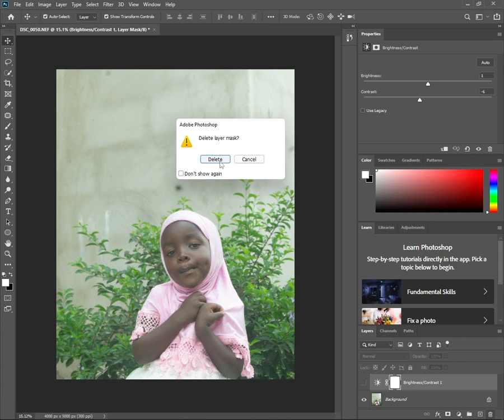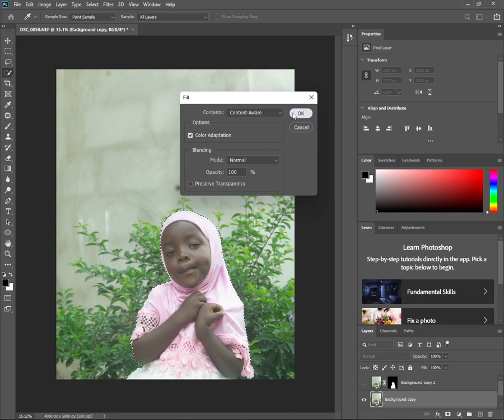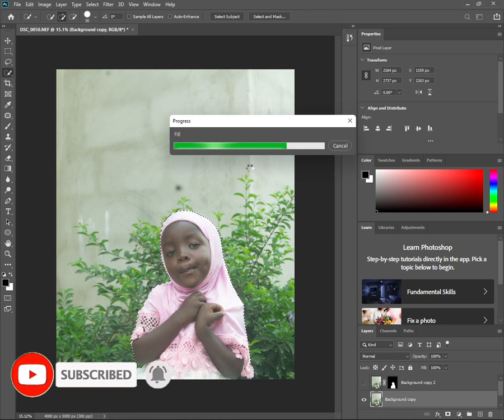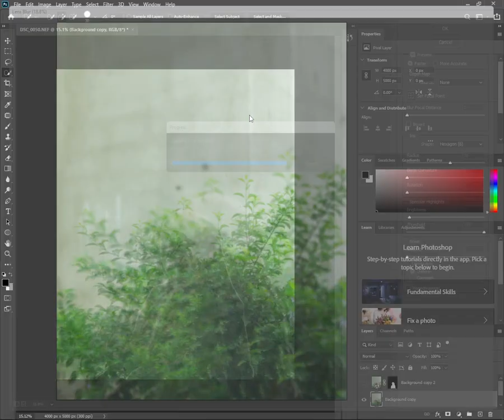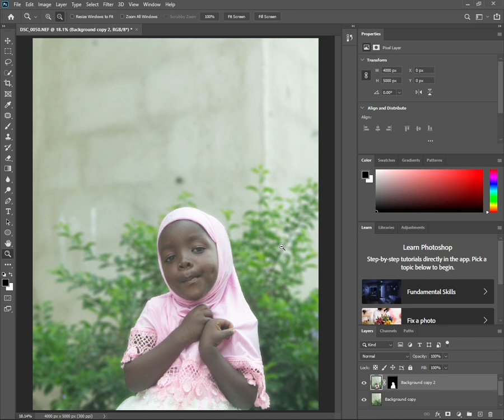JINSI YA KUWEKA BLUR KWENYE PICHA IONEKANE KAMA IMEPIGWA NA LENS KUBWA .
Katika video hii nataka nikufundishe jinsi ya kuweka blur kwenye picha kwa kutumia adobe Photoshop. njia ni rahisi sana nimeonyesha kuanzia Mwanzo mpaka mwisho wa video hii .Unaweza kunifollow instagram kwa jina la homeboyofficial_ au nicheki what's app kwa namba 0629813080

Natoa huduma ya kuset mfumo wa kulivestream(studio ya kurusha matangazo live) kwenye mitandao ya kijamii
Facebook |youtube| na instagram. inakuwa ni studio yako ya matangazo ambayo utafanya podcast kwwnye mitandao ya kijamii live

Vifaa ambavyo unatakiwa kuwa navyo ni computer yenye uwezo kuanzia core i5 ram 4gb hdd 500gb  nakuendelea ,mic ,mixer( sio lazima sana ila ni muhimu)

nipigie au what's app kwa namba 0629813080
napatikana Dar es Salaam Tanzania  niko tayari kusafiri kwenda mkoa wowote .kukufanyia kazi yako

Tusameheane Jamani Sauti ilikuwa chini kutoka NA na location ambayo nilikuwepo